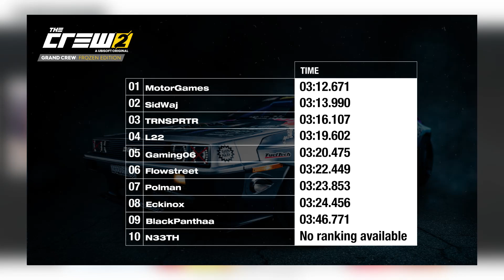THE GRAND CREW IS OVER!!!.. And I Won 2,850,000 CC To GIVE AWAY!!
In This one, I will take second